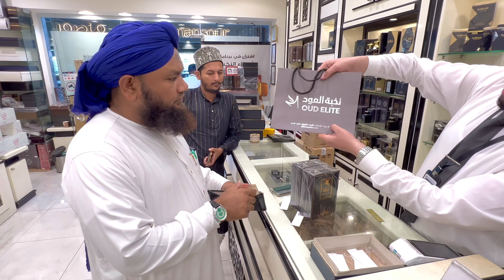Oud Elite | Best In Madina | Zubair Attari Makki |4k